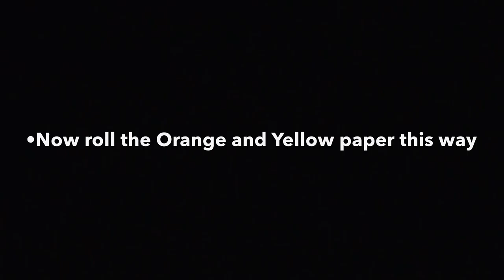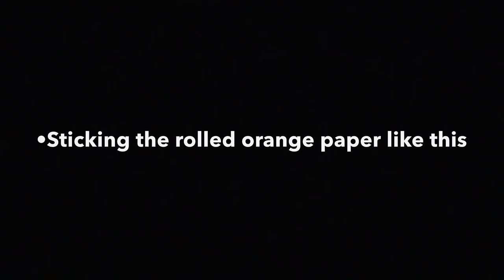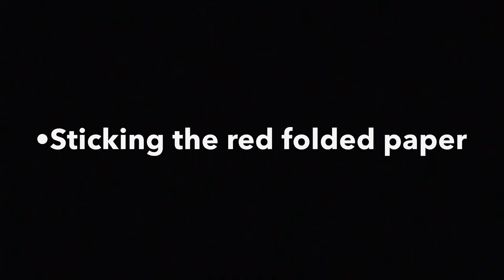𝗠𝗮𝗸𝗶𝗻𝗴 𝗔 𝗖𝗼𝗿𝗼𝗻𝗮𝘃𝗶𝗿𝘂𝘀!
Making a outside structure of a Coronavirus.
   Made of a plastic ball,sand,colored papers,